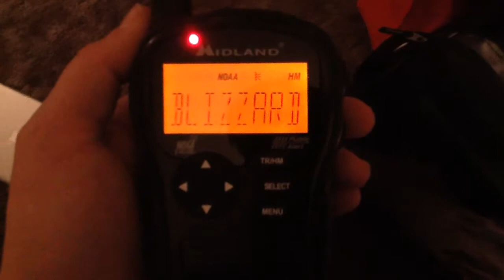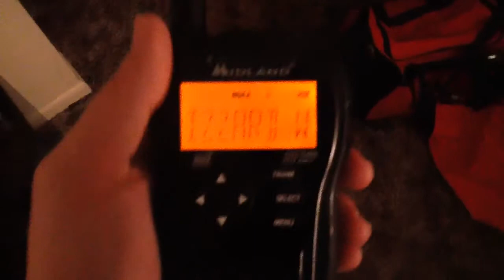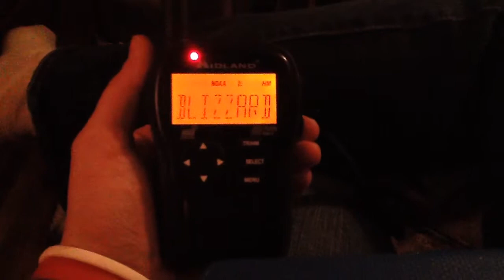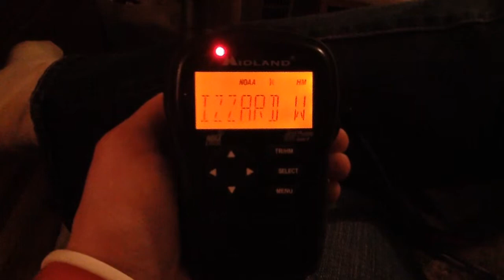Blizzard Warning-(EAS #106-107 [double header])